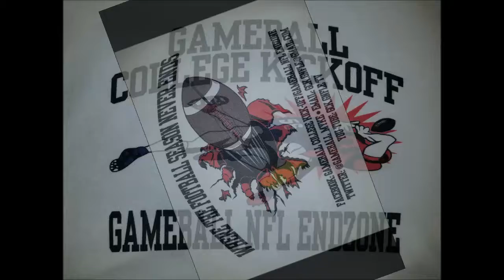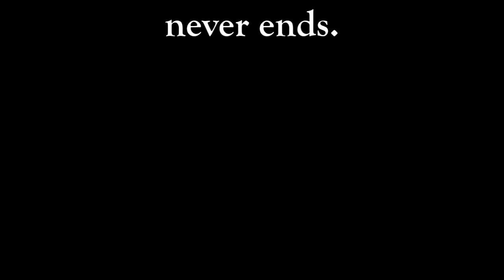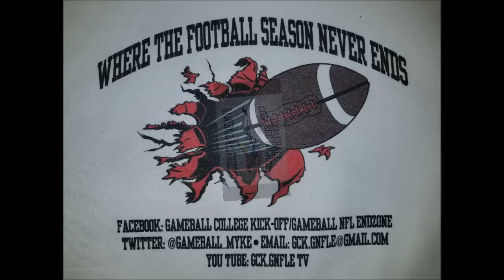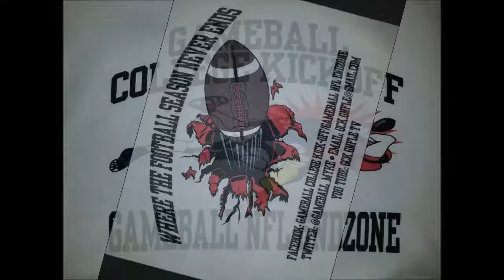Gameball NFL Endzone Podcast Episode #15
On this podcast episode we touch on the recap of week 14 matchup's and discussing, also we jump into week 15 matchup's and predictions as well. And we shot our first live video from Stonewall Restaurant and Pizzeria​ so thanks to them for letting us shot this podcast video there. Other than that hopefully everyone will enjoy this podcast episode.